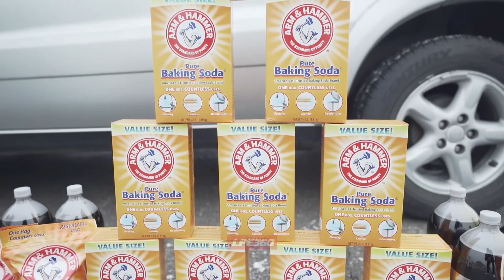Guy destroys mother's car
A guy messing with his mother's car throwing baking soda and soda on all the seats.